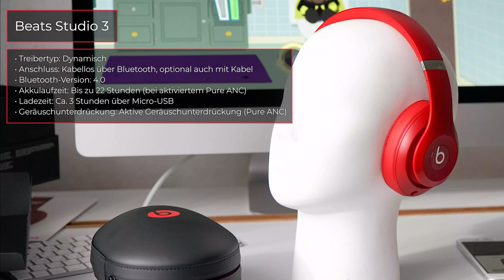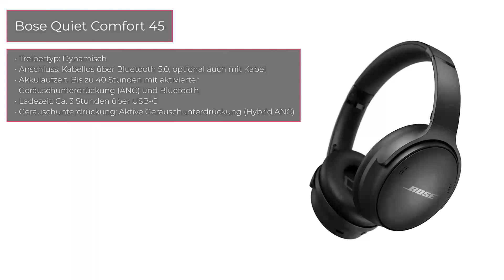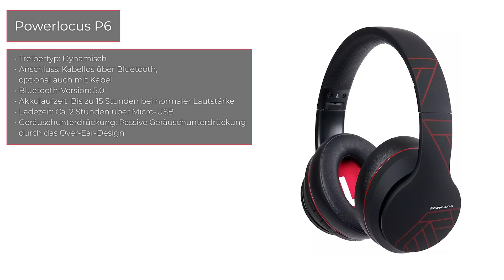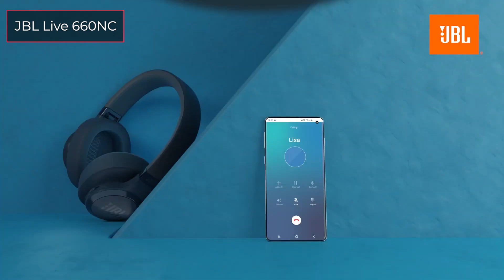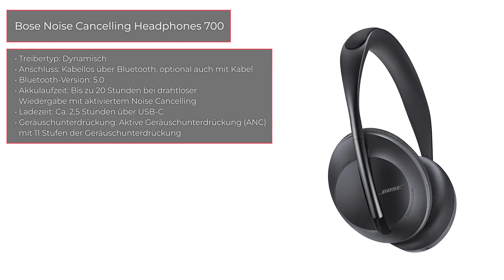TOP–7. Die besten Bluetooth-Over-Ear-Kopfhörer. Test & Vergleich 2023 | Deutsch